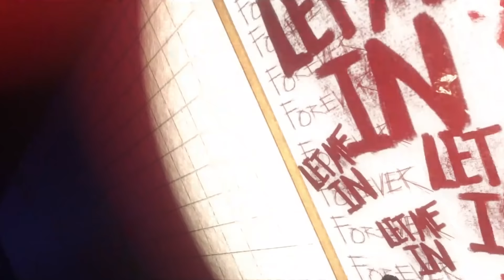Pear FORCED to - Escape Bloody Mary!